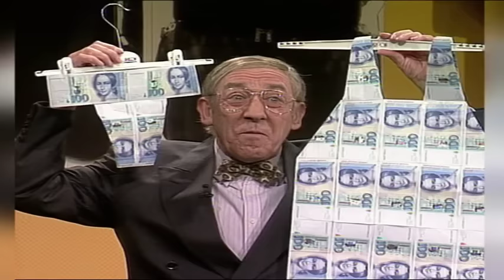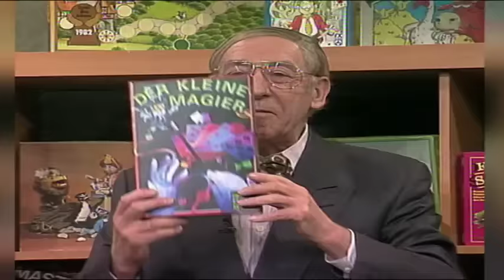Dieter Hallervorden Film wer stehen bleibt hat schon verloren